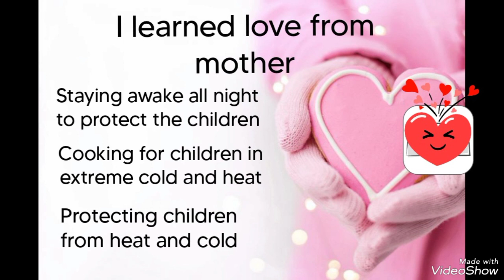desire or love difference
desire

1  to wish or long for; crave; want

2  to express a wish or make a request for; ask for
    n

3  a wish or longing; craving

4  an expressed wish; request

5  sexual appetite; lust

6  a person or thing that is desired

god love#
mother love#father love
manage ur mindour com lies excuses  commi mistak
how to control yor situation
how to train mind
There is nothing more alienating than having your pleasures disputed by someone with a theory,” writes Lauren Berlant. Yet the ways in which we live sexuality and intimacy have been profoundly shaped by theories — especially psychoanalytic ones, which have helped to place sexuality and desire at the center of the modern story about what a person is and how her history should be read. At the same time, other modes of explanation have been offered by popular and mass culture. In these domains, sexual desire is not deemed the core story of life; it is mixed up with romance, a particular version of the story of love.
In this small theoretical novella-cum-dictionary entry, Lauren Berlant engages love and desire in separate entries. In the first entry, Desire mainly describes the feeling one person has for something else: it is organized by psychoanalytic accounts of attachment, and tells briefly the history of their importance in critical theory and practice. The second entry, on Love, begins with an excursion into fantasy, moving away from the parent-child structure so central to psychoanalysis and looking instead at the centrality of context, environment, and history. The entry on Love describes some workings of romance across personal life and commodity culture, the place where subjects start to think about fantasy on behalf of their actual lives.
Whether viewed psychoanalytically, institutionally, or ideologically, love is deemed always an outcome of fantasy. Without fantasy, there would be no love. Desire/Love takes us on a tour of all of the things that sentence might mean.